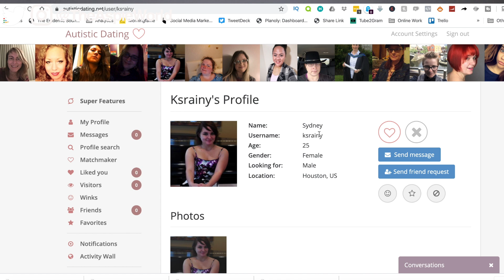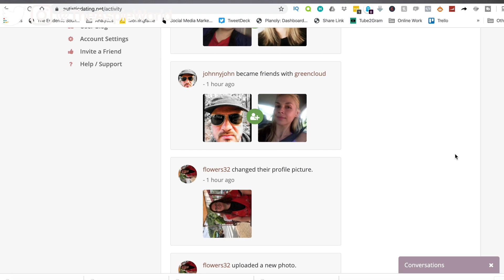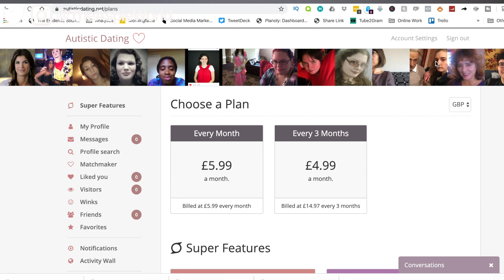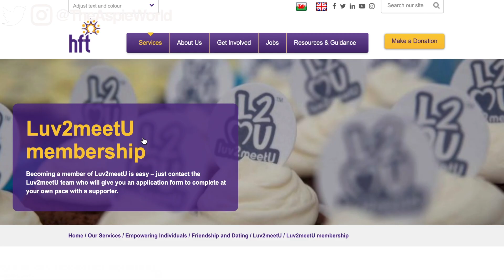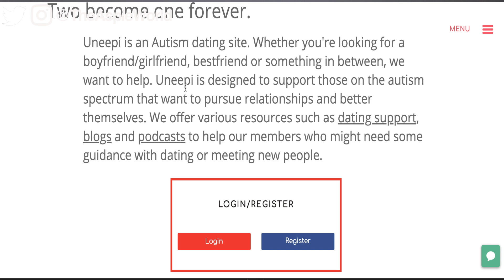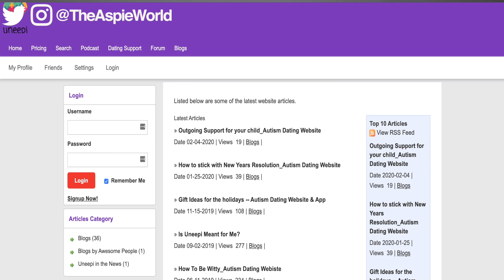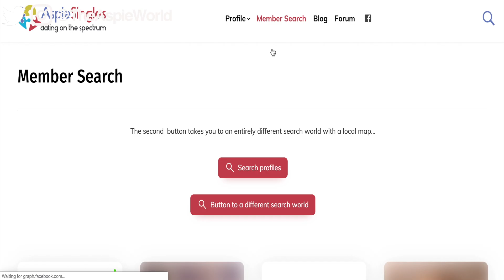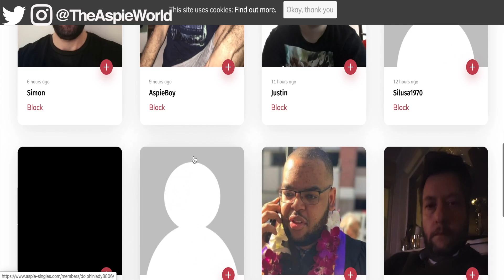TOP Autism Datings Site For YOU (TODAY!)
Where Is The Best Autism Datings Site? You can find out in this video, keeps watching to help you find the best autism dating site.

There are many autism dating sites on the internet for dating on autistic spectrum, but they are not all of them are good.

This is somewhat of an autism dating site reviews so you can understand what Aspergers dating site are available and if they are any good.

The most important thing about autism dating is safety, this has to be number 1 when looking at autism dating app or sites

I have looked at autism dating site UK and USA to see what are the best, safest and easiest to use and navigate around.

So wether you are wanting to date or start dating people or you are on the autism spectrum and want to date someone in the future, this information will be perfect for you.

I will also leave a link for the dating sites below so you can check out the sites I also checked out but I will put my number one autism dating site as the fist link so you don’t get confused.

If there are any dating sites for autism that you believe I have left off my list, please feel free to list them in the comment section below or send me a tweet @TheAspieWorld it’s you best sites and I will retweet them.

SITES
1. Autistic Dating

2. Luv2MeetU

3. Uneepi

4. Aspie Singles

5. Hiki